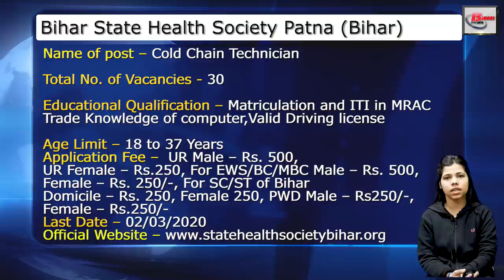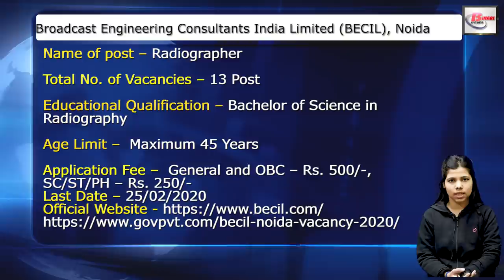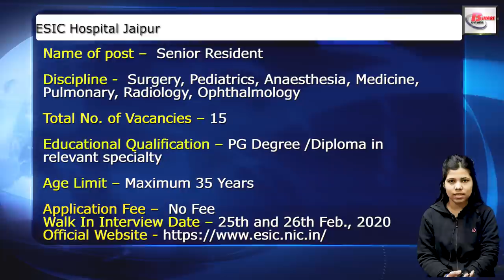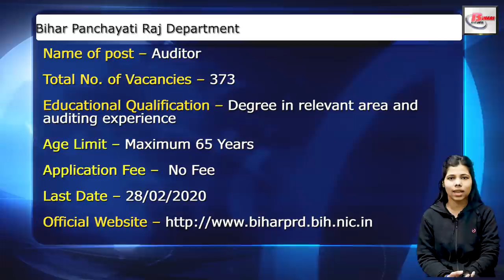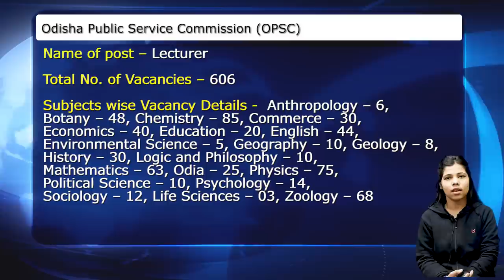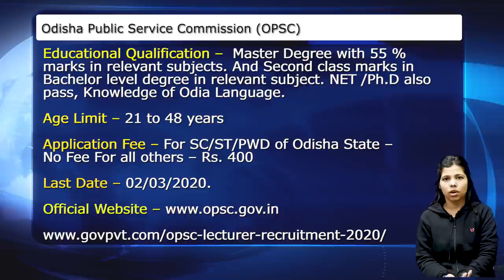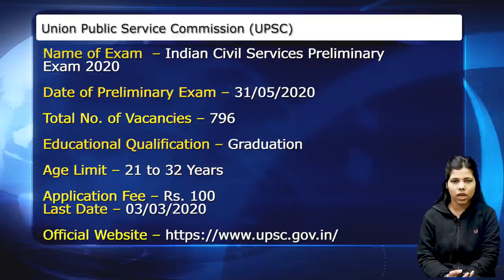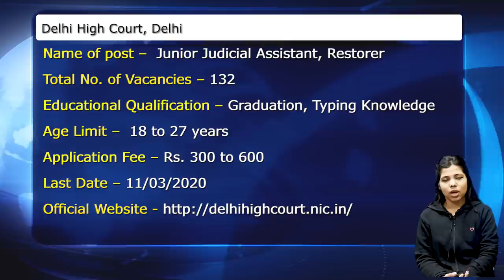Get Latest 3rd week February government jobs and private jobs information in India.BSHS,BPSC jobs.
Get Latest 3rd week February government jobs and private jobs information in India
1. Bihar State Health Society Patna Cold chain vacancy details (Bihar) –

4.ESIC Hospital Jaipur -
5.Bihar Panchayati Raj Department Vacancy Details -

6.Haryana Staff Selection Commission (HSSC) -

8.Union Public Service Commission (UPSC) – Indian Civil Services Preliminary Test 2020 Notice

9. AIR India Limited -

10. Delhi High Court, Delhi -